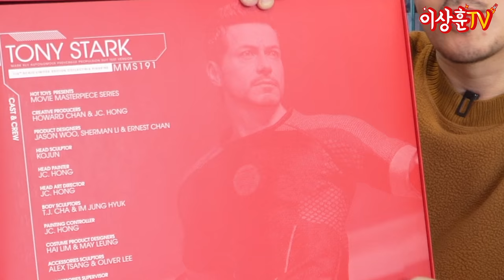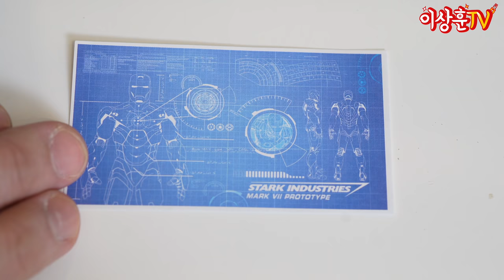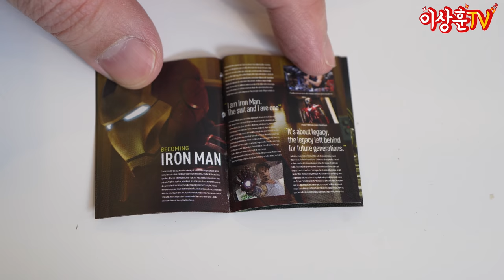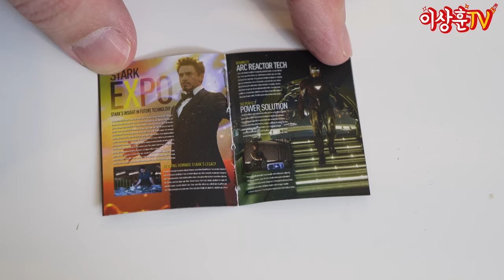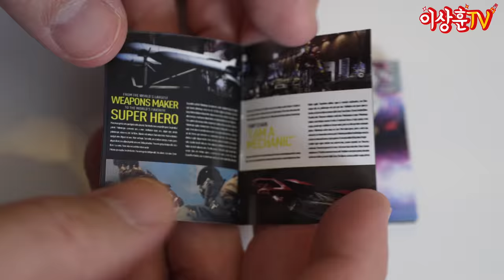루즈만 50개! 늦은 만큼 확실히 준비했습니다! 메카 테스트2! 워크샵 악세사리SET! 홀 오브 아머7개! [HotToys]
상추들 ㅅㅎㅇ~
오늘은 메카테스트2를 가지고 와봤습니다.
2013년 발매한 제품인데, 보여드리는데 참 오래결렸습니다.
늦은만큼 주섬주섬 이것 저것 챙겨와봤습니다.
재미있게 봐주시고, 소중한 감상평도 남겨주세요~^^

0:00 인트로
0:15상추들 상하이~
0:45 메카 테스트 정보
1:21 MMS 191
1:52 박스 외관
2:15 겉박스 오픈
2:27 속박스 오픈
2:47 총 1,2층 구성
3:04 1층부터 고고!
3:33 베이스 라이트ON
3:39 바닥 조립
4:17 2층 구성 고고!
4:22 토니 스타크 피규어
5:21 아크 리액터 라이트ON
5:51 바퀴달린 테이블
5:58 더미
6:13 워크샵 악세사리 세트 등장
7:00 아이언맨 관련 루즈들
7:28 공구 및 피복전선
7:39 캠코더
7:57 설계도 3종
8:26 손 파츠
9:25 팔 파츠 교체
9:52 헤드셋
10:07 다리 파츠
10:22 비행(?) 다리, 팔 파츠
10:38 다리 파츠 교체
10:54 토니 모델 잡지
11:07 워크샵 악세사리 세트 오픈
11:14 바퀴달린 테이블 (중복)
11:20 상완용 기계 파츠
11:32 아이언맨 손 파츠
11:36 베터리 박스
11:40 공구 3종 (중복)
11:52 설계도 3종
11:43 프로토 타입 리펄서
12:02 잡지 2종
12:13 헤드셋 (중복)
12:16 스텐드 + 아이언맨 헤드
12:34 아이언맨 데미지 헬멧
12:45 두 세트 구성 비교
13:12 홀 오브 아머 언박싱
14:00 홀 오브 아머 설치
14:16 마크42 추가
14:42 풀세트 홀 오브 아머 + 라이트ON